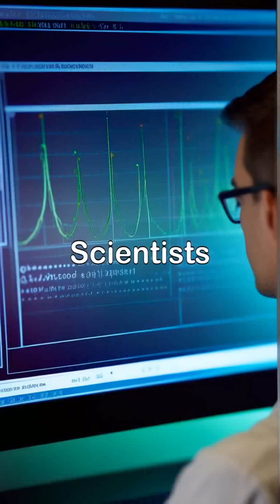Did You Know? – Time moves faster on a mountain than at sea level!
Explore the fascinating phenomenon of gravitational time dilation, where time moves faster at sea level than on towering mountains! Witness stunning visuals of breathtaking peaks contrasted with serene ocean scenes. Discover how our surroundings can alter our perception of time, supported by scientific evidence and enchanting imagery.

From joyful moments spent hiking to playful beach days, every second counts in nature's rhythm. Join us in unraveling this mind-blowing aspect of our universe, and let's make unforgettable memories together! TimeDilation MountainVsOcean NatureMysteries.